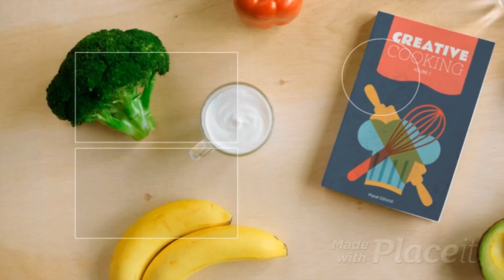BEST LAHORI CHANAY RECIPE | NANI'S KITCHEN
ALSO LIKE AUR INSTAGRAM PAGE @